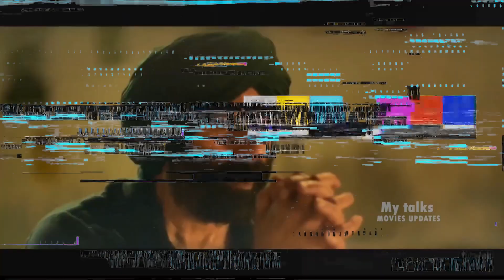OMG 2 Box Office Collection, Gadar 2 Box Office Collection ,Sunny Deol, Akshay Kumar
this video about  omg 2 vs gadar 2 Box office collection

Gadar 2 Box Office Collection | Gadar 2 First Day Collection | Gadar 2 2nd Day Box Office Collection

Gadar 2 2nd Day Box Office Collection
Gadar 2 2nd Day Advance Booking
Gadar 2 Today Collection
Gadar 2 Friday Box office
Gadar 2 Saturday Advance Booking
Gadar 2 Second Day Advance Booking
Gadar 2 Day 1 Box Office Report
Gadar 2 Day 2 Box Office Collection

Gadar 2 Box Office Collection | Gadar 2 First Day Collection | Gadar 2 Advance Booking | Sunny Deol

Gadar 2 Advance Booking Record
Gadar 2 Vs Pathaan Advance Booking
Sunny Deol
Shahrukh khan
Akshay kumar

OMG 2 Advance Booking Record

Directed by
Anil Sharma

बॉलीवुड अभिनेता सनी देओल की फिल्म गदर-2 का लोगों को बड़ी ही बेसबरी के साथ इंतजार है। जैस जैसे फिल्म के रिलीज के दिन नजदीक आते जा रहे है वैसे ही लोगों धेर्य भी अब जवाब देने लगा है।

Gadar 2 Box Office Opening
Gadar 2 First Day Box Office Report
Gadar 2 First Day Box Office Prediction
Gadar 2 Trailer
Gadar 2 Most Viewed
Gadar 2 Songs
Gadar 2 Teaser Views
Gadar 2 Record Breaking
Gadar 2 Release date
Gadar 2 Promotion The Kapil sharma show
Gadar 2 Update Gadar 2 News
Gadar 2
Sunny Deol
Jawan
Amisha Patel
Anil Sharma
Shahrukh khan
Salaar
Prabhas